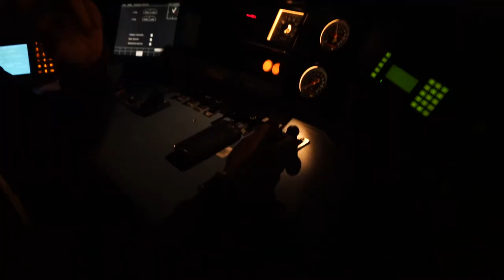Piros vendég érkezett a H8/H9-es vonalra, vajon meddig marad?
A Desiro motorvonatok Kőbánya-Teher pályaudvaron léptek be a HÉV pályahálózatára, majd a Törökőr–Örs vezér tere–Cinkota–Csömör–Kerepes szakaszon közlekedtek. A próbamenet során szakembereink vizsgálták, hogy a jármű hogyan képes haladni a HÉV pályán; az állomásokon az utasokat vagy a Desiro motorvonatot érheti-e bármilyen olyan hatás, amely a közlekedésbiztonságot, a szolgáltatás színvonalát vagy az utazási élményt negatívan befolyásolhatja, valamint tesztelték az utastájékoztatási berendezéseket is. A műszaki próbamenet sikerességében a szakértők egyetértettek. A Desirok 2019. február 4-től menetrendszerűen közlekednek a H9-es vonalon!